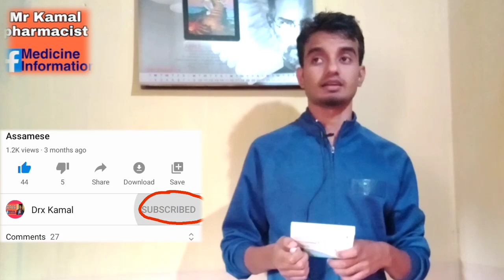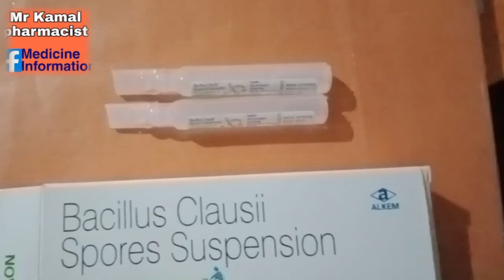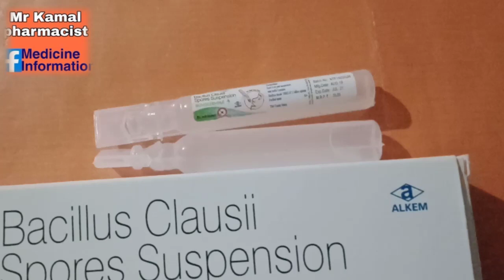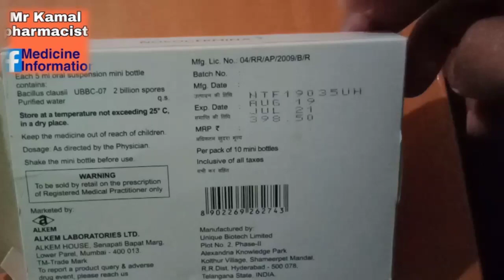Baby Diarrhoea (পাতল পাইখানা) Problem¦¦ Enterogermina Oral Suspension Use, Dose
In this video I will discuss about baby diarrhoea, loose motion and its medicine, enterogermina, its use dose and side effects
            by Drx Kamal